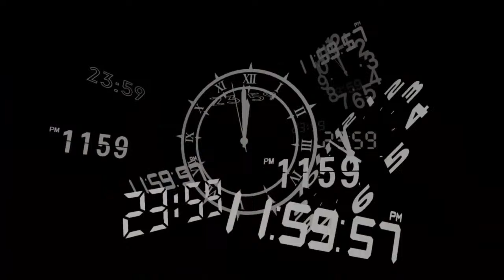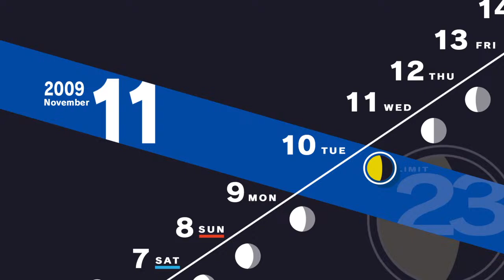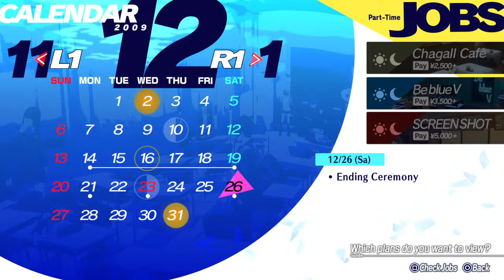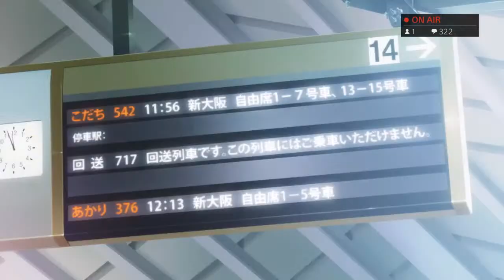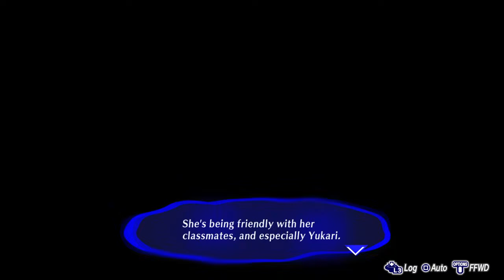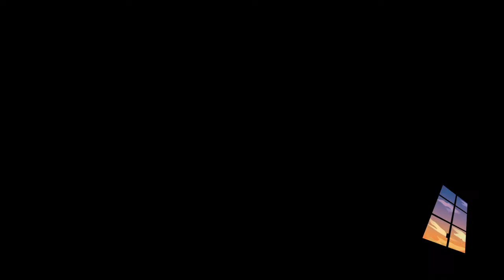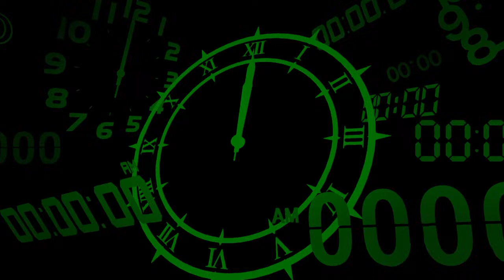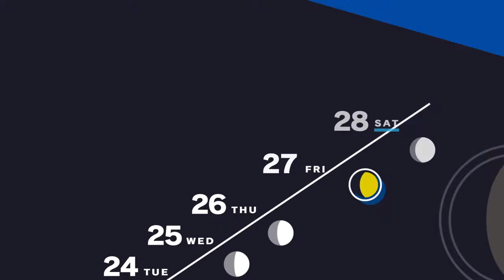Persona 3 Reload [Chidori & Junpei] #18